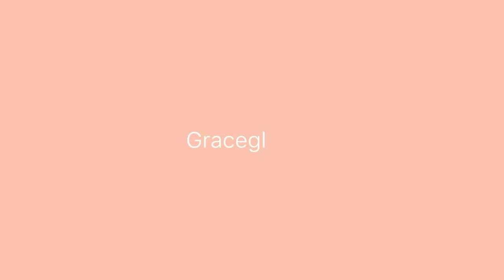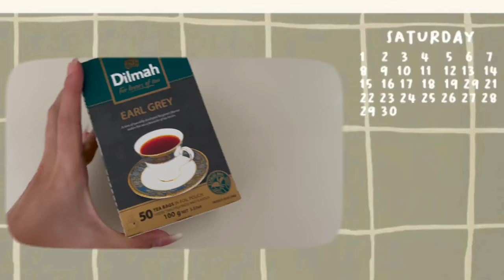BACK TO SCHOOL vlog | Singapore SMU business student (online class/school + shoot🎥)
It's back to school season so here's a vlog of my first day of school, online class edition📚 I'm a year 3 student studying business at Singapore Management University, I also have a side hustle where I do shoots regularly with Titan 😝 So here's a sneak peek to a day in my life and how I juggle school and work:) Hope you guys like vids like this!

SUBSCRIBEEEE🌈🛀